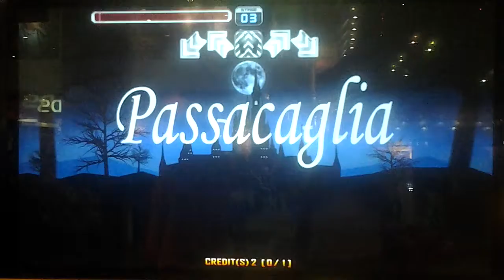[Pump It Up PRIME] [TIKA02] Quest Zone - Passacaglia - Step 1 (Success)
Chapter: 2
Chart: Single 7
Goal: Clear with life above 90
Song: SynthWulf - Passacaglia - 175 BPM
Player: Tika